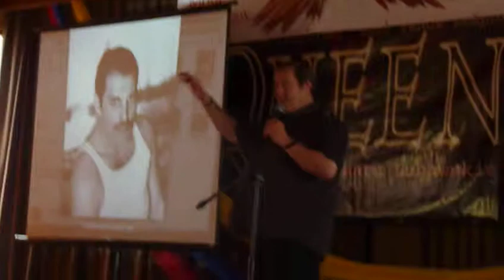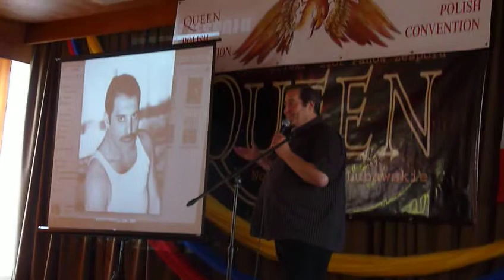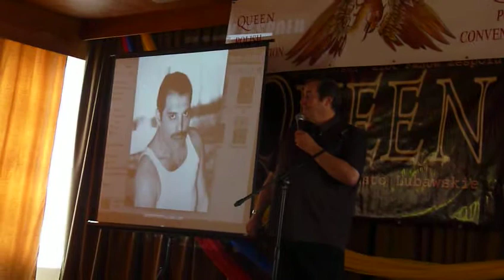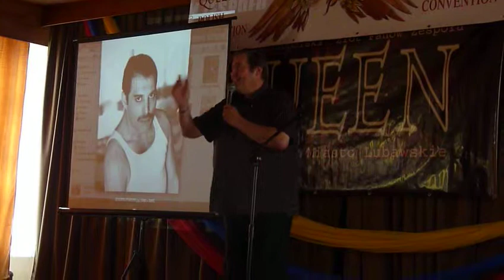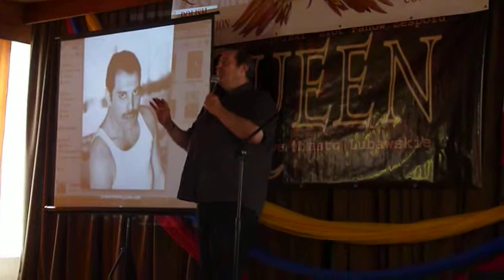Peter Freestone - prezentacja 12/20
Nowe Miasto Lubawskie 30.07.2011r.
X Zlot Fanów grupy Queen